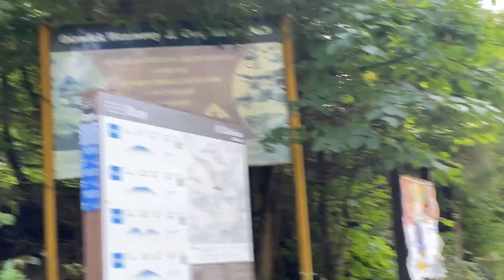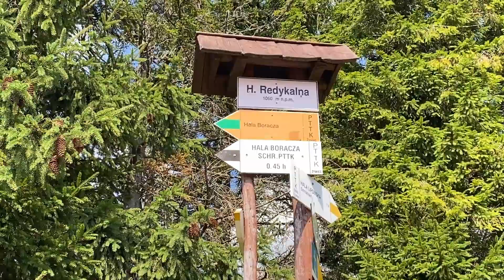Hala Rysianka, szlak z Żabnicy Skałki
✅ Hala Rysianka to jedno z piękniejszych miejsc w Beskidzie Żywieckim. Położona jest niedaleko szczytu Romanki, a dotrzeć można do niej z Żabnicy, Złatnej, Rajczy, czy też Sopotni Wielkiej. Zatem hala ta jest również ważnym węzłem szlaków turystycznych. Obok hali znajduje się schronisko turystyczne 😀

✅ Hala Rysianka wraz z okolicznymi halami tworzy swoisty "szlak hal" czyli miejsc, gdzie dawniej wypasano owce, a które jeszcze nie zarosły. Dzięki temu wędrując tym szlakiem zobaczymy piękne, beskidzkie widoki, również na Tatry i słowackie góry.  💪

✅ Hala Rysianka, przed nią położona Hala Pawlusia, Hala Lipowska, Bacmańska, Gawłowska, Redykalna, Boracza, i dodatkowo trzy schroniska górskie - to wszystko można mieć wędrując z Żabnicy za szlakiem PTTK zielonym, żółtym i czarnym. 💪

✅ Na filmie zobaczycie przejście tej trasy idąc najpier na Halę Rysiankę, a potem w kierunku Hali Redykalnej i Boraczej. Dzięki temu już na początku mamy najtrudniejszy etap wędrówki (do Hali Pawlusia), a potem już tylko "z górki" i przy dobrej pogodzie z pięknymi widokami.. 😀

 ✅ Zapraszam was do obejrzenia filmu, a po szczegółowy opis ze zdjęciami - na bloga. Link do niego poniżej..😀